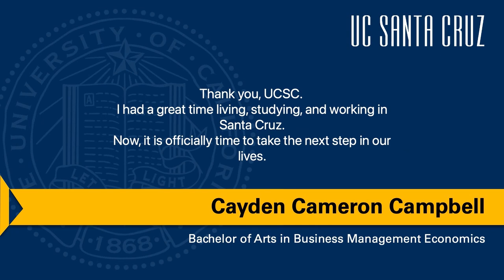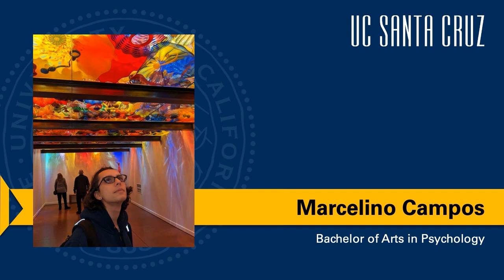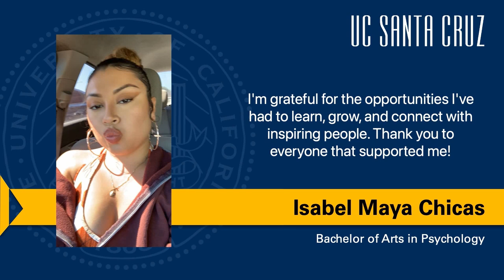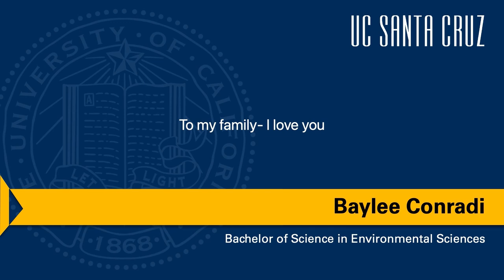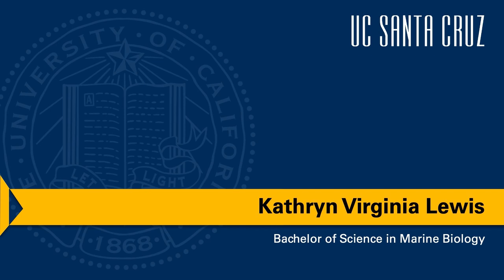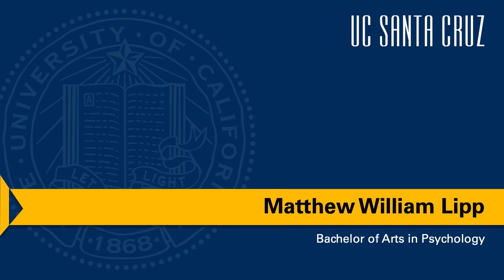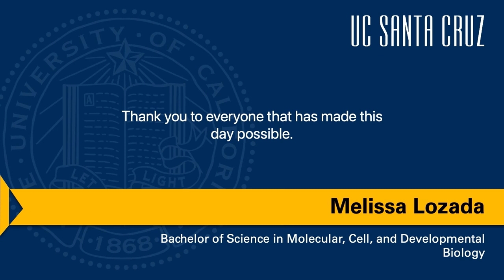Rachel Carson College 2023 Slug Crossing Ceremony | Live at UC Santa Cruz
UC Santa Cruz 2023 Slug Crossing ceremony of Rachel Carson College on Sunday, June 18. Tag us in your celebration photos using SlugGrad. Congrats to the class of 2023!